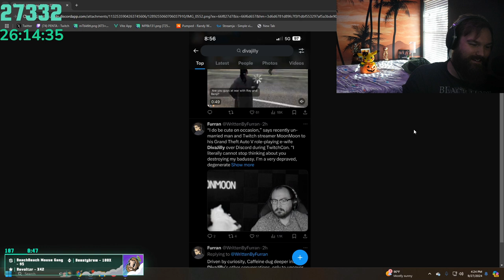NOOO MOUT 😄 - GTA V ITA